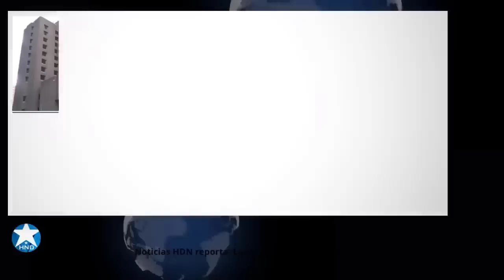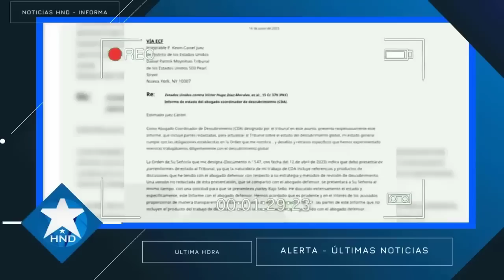Noticias Honduras 20 de agosto 2023, Ultimas Noticias Honduras 20 de agosto 2023, HONDURAS HOY